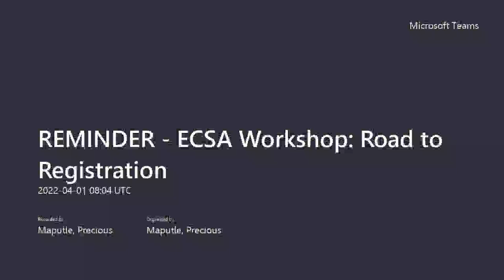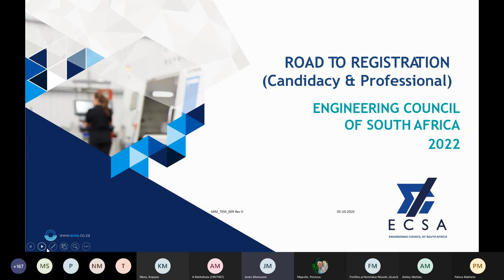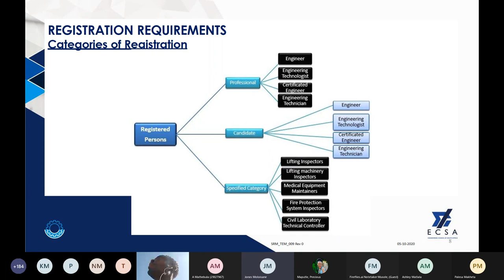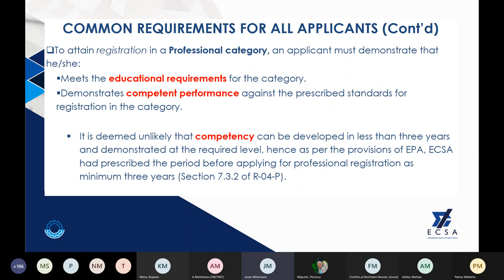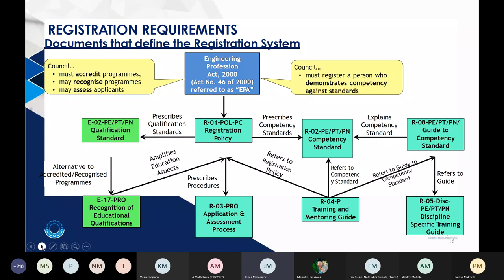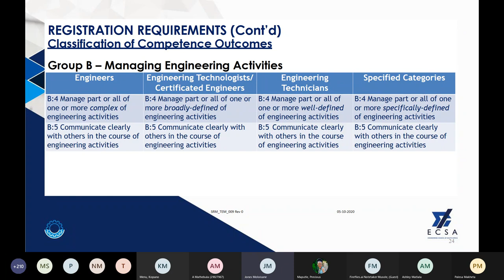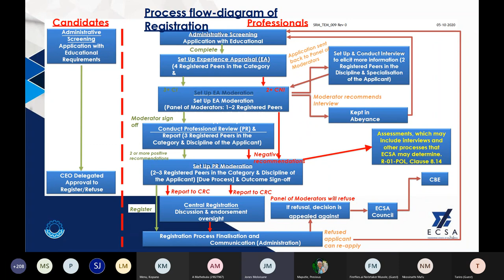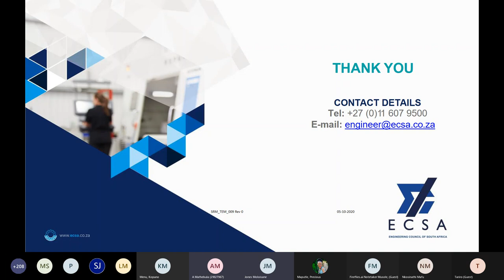ECSA Workshop Road to Registration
Professional registration provides industry recognition attesting to your demonstrated competence in the engineering profession through educational training and experience.